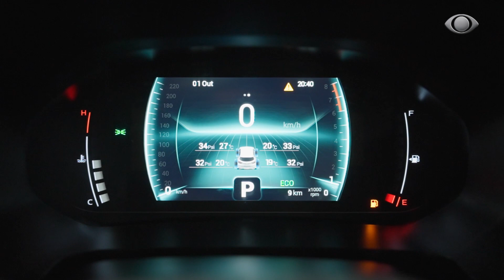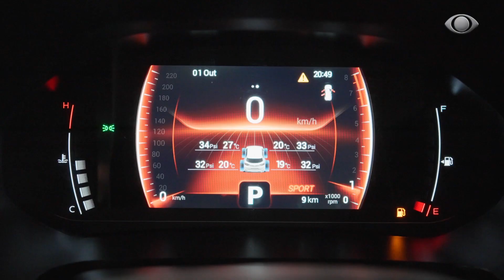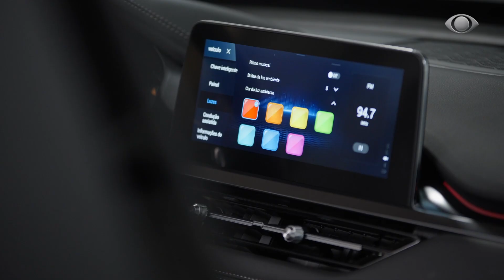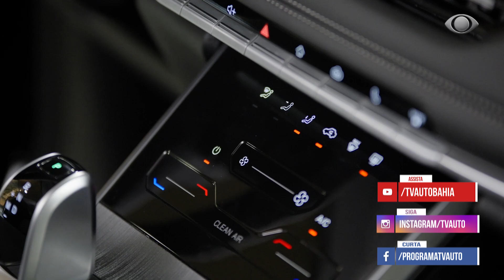TIGGO 5X SPORT